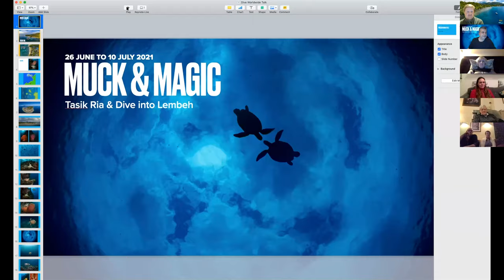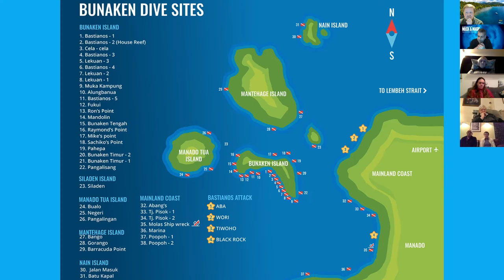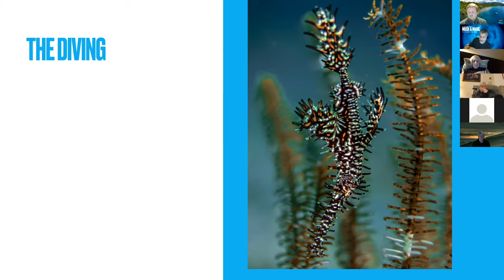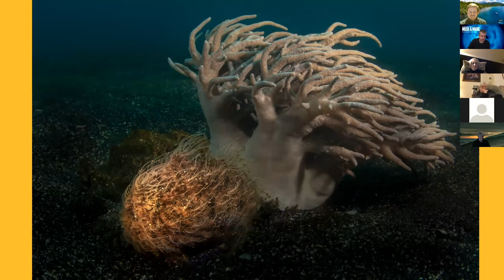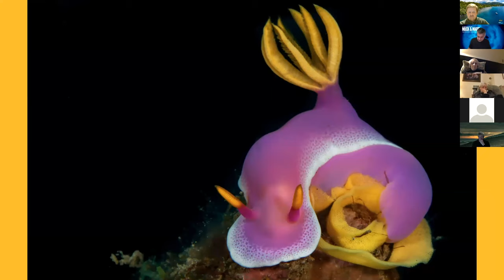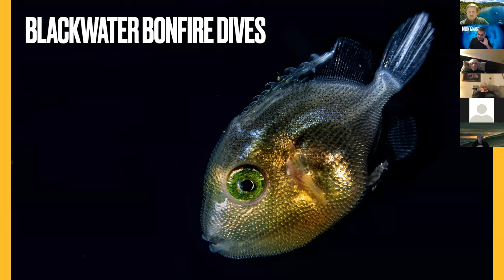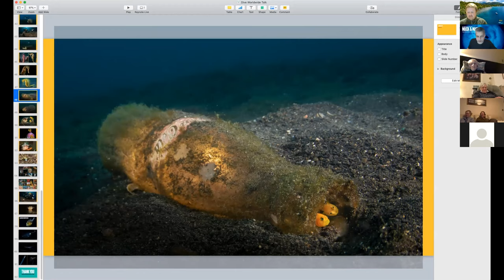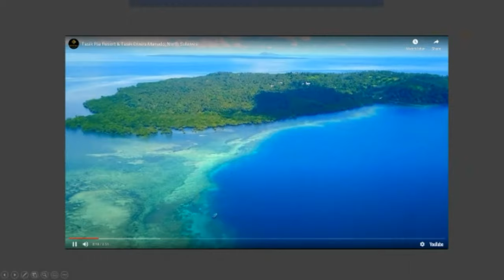Virtual Live Dive Event with Underwater Photographer Saeed Rashid, 27 Jan 2021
Underwater photography pro Saeed Rashid shares some of his incredible photography and gives us a taste of what to expect on the exciting Muck & Magic trip which he is leading in the summer to Bunaken and Manado.